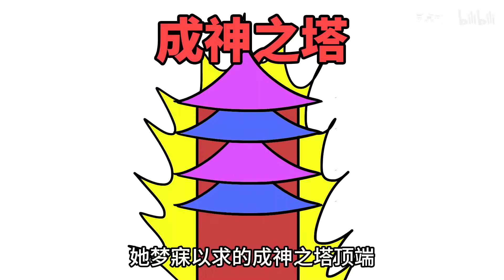當了大小姐兩年舔狗，退隊後她追悔莫及【圓桌動漫】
動漫 圓桌動漫 動漫解說 動畫解說 我獨自升級 本频道制作的所有视频都符合平台的使用政策，没有任何违规行为。